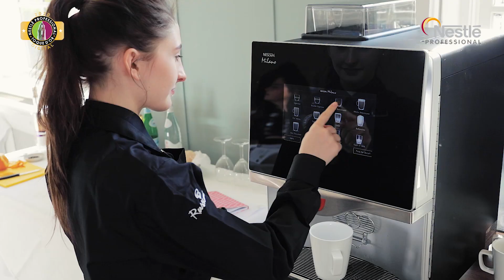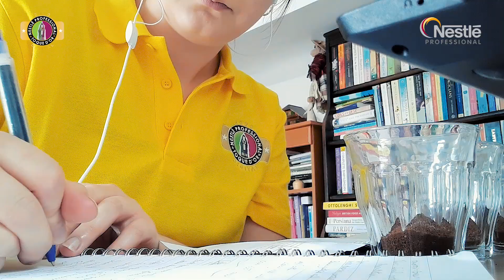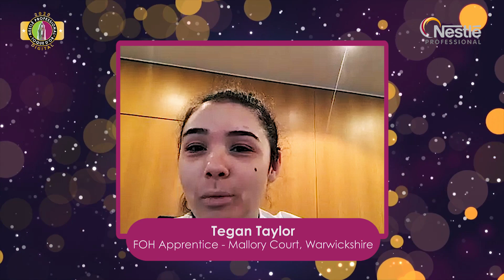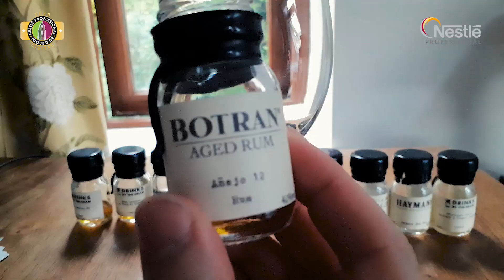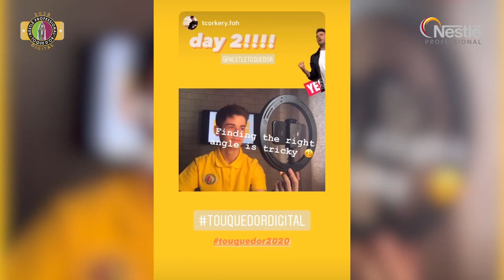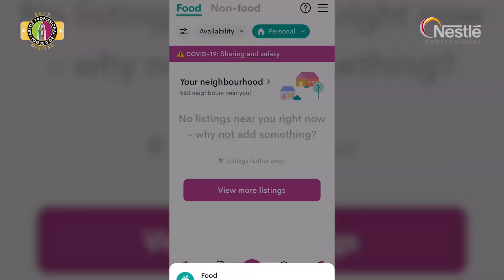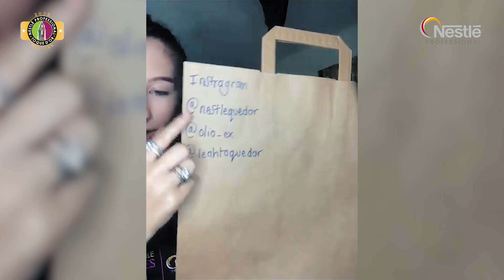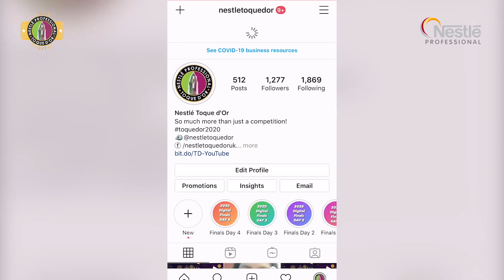The Nestlé Professional Toque d'Or Awards 2020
It is finally here! We reveal the winners of the first ever digital Toque d'Or competition. Mark Durden Smith reveals the challenges the finalists had to face and interviews them on their Toque d'Or journey. Managing Director, Katya Simmons announces the four winners. Front of House student and apprentice and Back of House student and apprentice. Sit back and take in the hospitality adventure. Toque d'Or is more than just a competition!